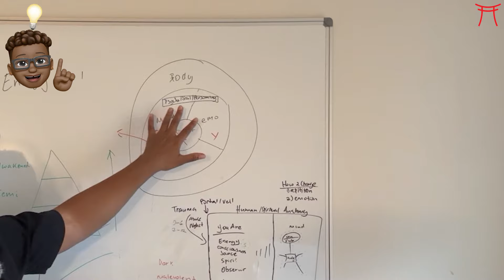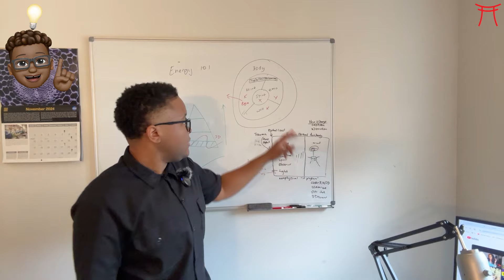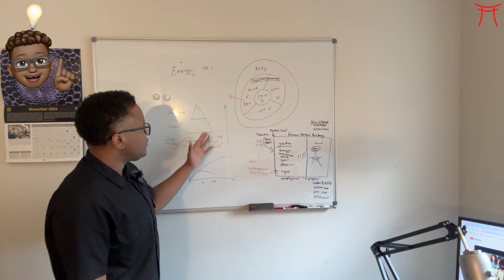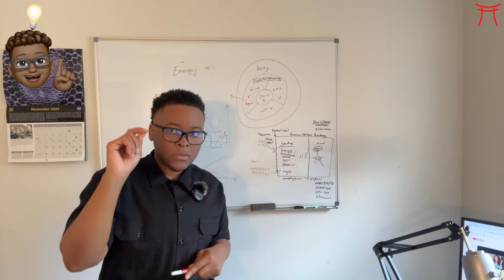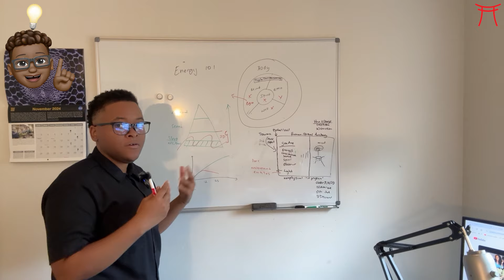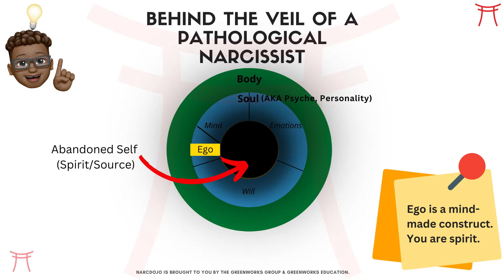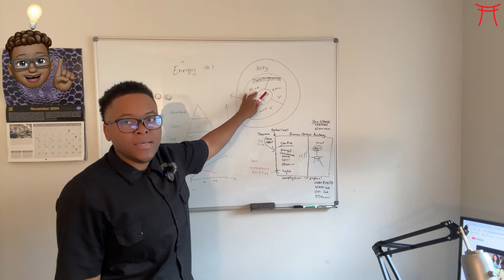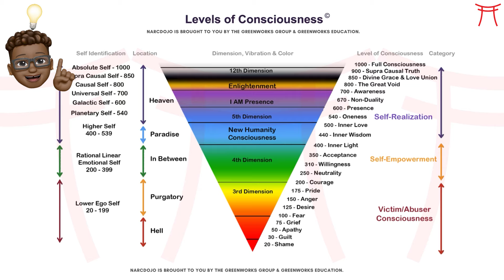👿 Understanding the Toxic Entanglement | Relationships with Emotionally Immature People Explained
In this video, we explore the complex, toxic entanglements that occur when dealing with narcissists, borderlines, histrionics, and sociopaths. These personality types often create relationships marked by intense manipulation, emotional instability, and psychological abuse.

We break down how their behaviors intertwine, creating cycles of charm, chaos, and control that leave others feeling trapped and emotionally drained. By understanding the patterns of these entanglements, you'll gain insight into their tactics, why these relationships can be so consuming, and how to recognize and break free from the destructive hold they can have on your life. Empower yourself with knowledge and reclaim control.

⏰ Timestamp
0:00 Intro
0:31 Spirituality 101
1:54 The Entanglement
2:20 3D
3:40 Pathological Behavior
5:58 Regression
6:57 Baggage Baggage Baggage
7:22 Low Vibrations
8:02 Regression vs. Progression
8:55 Outro
9:18 More Videos